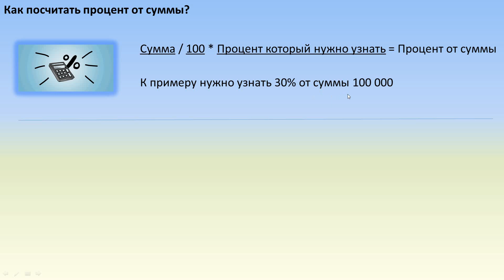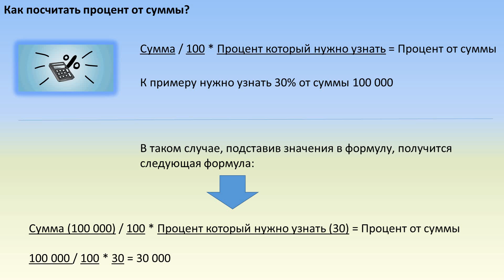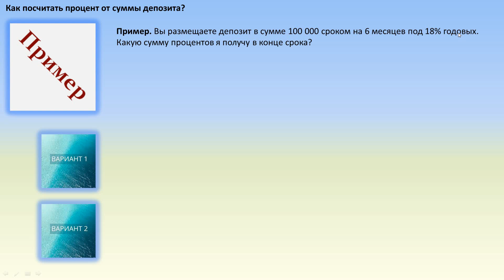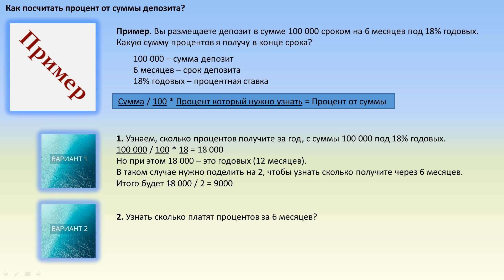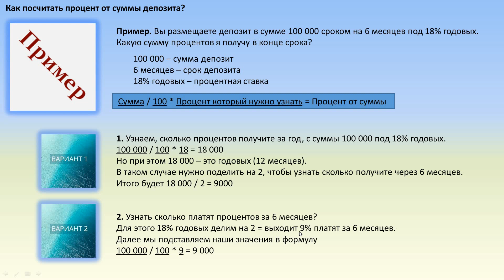Как посчитать процент от суммы ? | Как посчитать процент депозита или вклада в банке?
Как оказалось, достаточно многие не владеют навыком расчета процентов от суммы и не умеют посчитать процент от суммы. Многие задают вопрос по этой теме и не всегда получают ответ. Также, многие, кто открывают депозит или вклад в банке интересуются вопросом, как посчитать процент по депозиту или вкладу в банке - какую сумму процентов я получу, по окончанию срока депозита или вклада в банке?
В данном видео мы подробно Вам расскажем, как посчитать процент от суммы и покажем простой и легкий метод с примерами, а также на примерах покажем Вам как считать проценты по депозиту или вкладу в банке, которые Вы получите в окончании срока депозита или вклада?
Таймкоды:
00:00 О чем это видео?
01:32 Как посчитать процент от суммы?
03:47 Как посчитать проценты по депозиту, которые получу в конце срока депозита/вклада в банке?